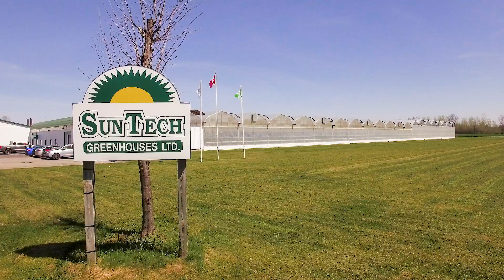An Unshakable Bond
The bond between farmers and international farm workers relies on a sense of mutual trust and respect. They take the time to get to know one another on a more personal basis and become like family: getting excited about news back home, meeting their family members, and working towards the same goals.